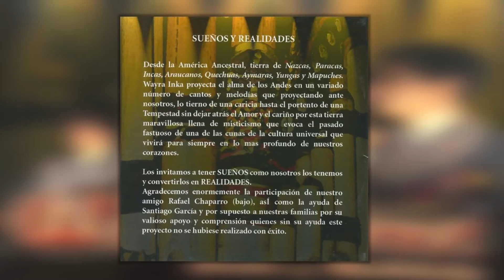10. Wayra Inka - Me enamore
El grupo Wayra Inka fue un proyecto musical de estilo neofolklore que se originó en la ciudad de Saltillo, Coahuila, MX alrededor del año 2009. Solían hacer una pequeña presentación en vivo en la Plaza de Armas de Saltillo, y de esta manera fue como los conocimos mi familia y yo. En aquel entonces, yo cursaba quizá el primer grado de secundaria y debido a que vivíamos en el centro, íbamos usualmente a la plaza de armas a caminar durante las tardes de verano. Desde la primera vez que los vimos en vivo, nos llamaron mucho la atención, ya que tenían un estilo muy fresco y bien definido, ademas de que se podía apreciar claramente que sabían manejar esos instrumentos que no son comunes en la región (hablo de las quenas y las zampoñas). Afortunadamente, compramos sus dos primeros CD´s y de esta manera, podemos seguir escuchando su maravillosa música hoy en día. Conforme pasaron los años, aprendí a valorar sus melodías pero sobre todo, valorar ese entusiasmo y amor que pusieron para animarse a crear el grupo; sabiendo que existía la posibilidad de que no llegaran a tener un éxito rotundo, ya que la ciudad no estaba preparada para ellos. A pesar de todo esto, Wayra Inka fue un grupo que marco mi adolescencia y el cual, hoy en día sigo escuchando de manera frecuente. Siempre llevare su música en mi celular, vaya a donde vaya.

Les comparto con mucho amor este segundo CD de ellos, esperando que lo disfruten tanto como yo.

Gracias Wayra Inka, por haber marcado mi vida. Nunca los olvidare.